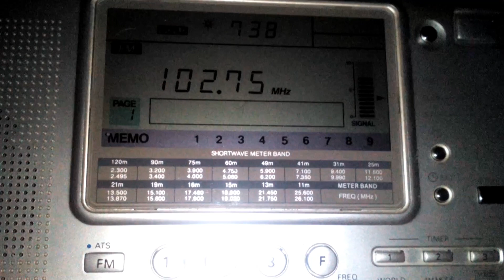Kiss FM, 102.7 Madrid captada en Baeza, Jaén